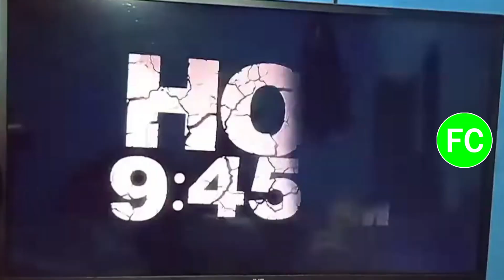Tanda Comercial ATV 📺 (Perú, 23/06/2022 📅)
Durante: "Cierre de Andrea e Inicio de Magaly TV 📺: La Firme" en ATV 📺.

Comercial:
- Mini-Comerciales Magaly TV 📺: La Firme:
  - Samsung Galaxy S22 Series.
  - Ricocan.
  - Scotiabank.
  - Sedal Colágeno y Vitamina C.
  - Virutex.

Cortesía: JP Radio 📻 Televisión 📺.